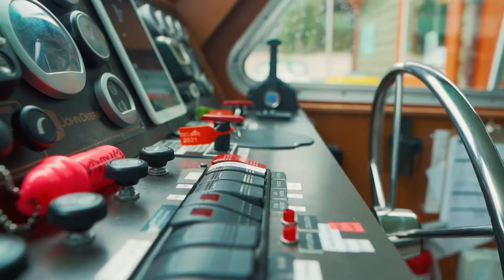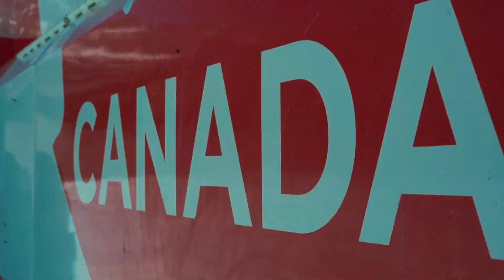THE MOUNTAINS 2021 - VANCOUVER TO BANFF ALBERTA - VLOG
Memories for life,
Road trip from Vancouver, BC to Banff Alberta.

Chapters
0:00 Intro
0:31 The Flight to BC
1:34 Victoria Island
2:19 The Road Trip
3:54 The Chase of Mountains
5:18 The Banff, Alberta
7:15 Lake Louise
8:55 Moraine Lake
11:35 The Banff Gandola
12:17 Banff Downtown
12:34 Lake Minnewanka
12:58 Final Hours
14:00 Ending

Gears Used
Sony a7iii -
Sony 28-70mm FE 3.5  -
Sigma 30mm fe 1.4 -
Sigma 16mm fe 1.4 -